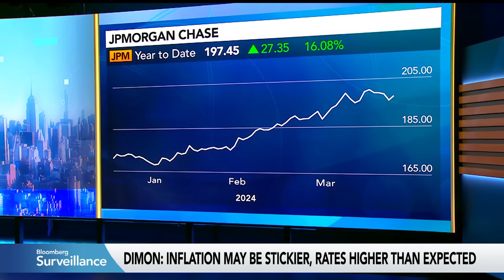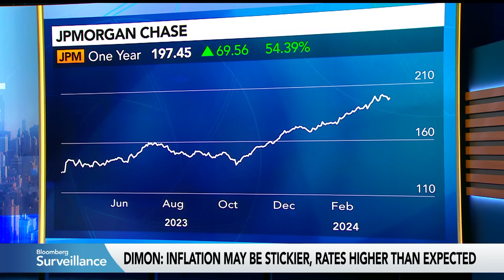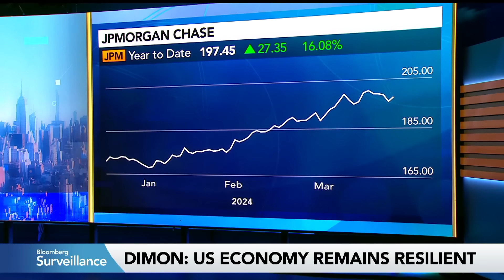Jamie Dimon’s Letter Touts AI’s Transformational Potential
JPMorgan Chase Chief Executive Officer Jamie Dimon devoted a chunk of his annual shareholder letter to the importance of AI for the Wall Street giant’s business and for society at large. Sonali Basak has more on Bloomberg Television.